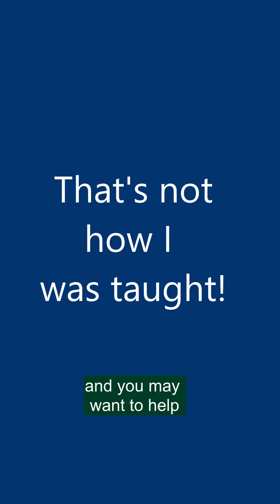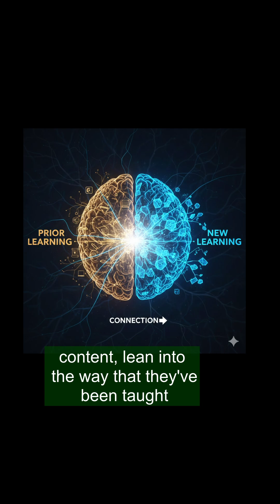The Surprising Benefits of the Area Model in Middle School Math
Have you seen students using a strange way to multiply two-digit numbers?

It's not wrong, it's actually brilliant! The area model for multiplication is a powerful strategy that helps students conceptually understand why the standard algorithm works.

Discover why you should:
-Embrace this strategy in your classroom
-Use it to build a deeper understanding of multiplication and algebra
-Help your students develop a stronger foundation in math

Get ready to:
-Revolutionize your math lessons and increase student engagement
-Foster a growth mindset and build confidence in your students
-Make math more meaningful and fun for everyone!

Check out the link in the comments to learn how to use the area model for multiplication!

Leave the comment "area model" if you want a link to another video showing how to better understand its use.